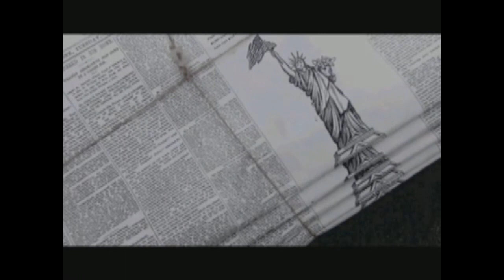Thần Tự Do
Người di dân ... bự con và danh tiếng nhất :
tượng thần Tự Do Liberty